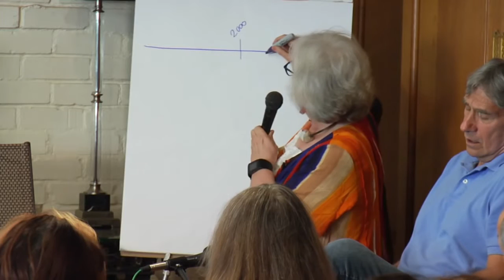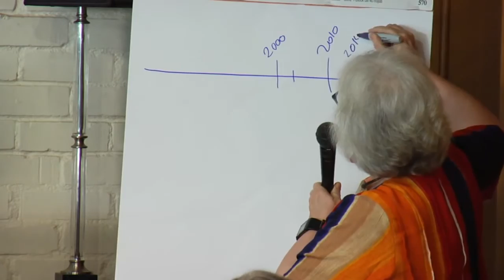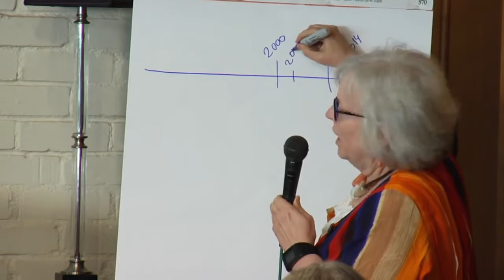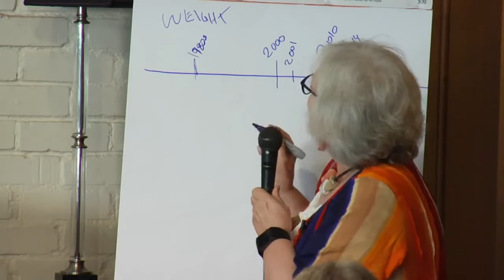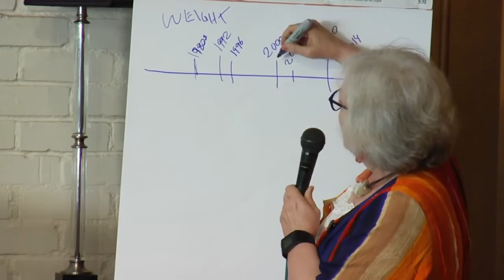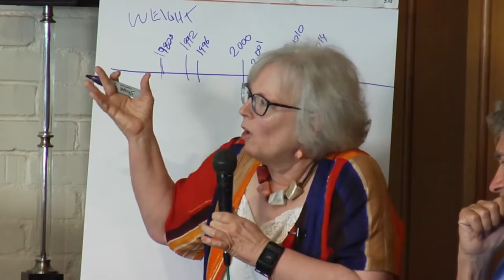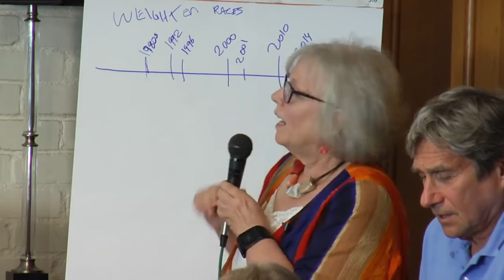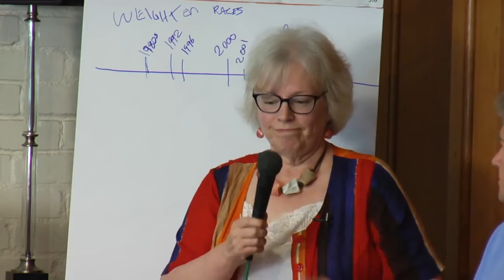Fraction Magic The Theft of America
By digitizing the vote the allocation can be made weeks prior to the vote.